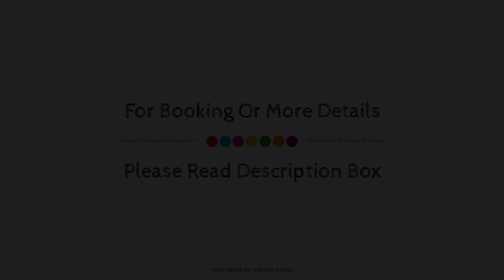Bodhi A Boutique Hotel Kumbhalgarh, Kumbalgarh, India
Searching For
1. Bodhi A Boutique Hotel Kumbhalgarh - Kumbalgarh
2. Bodhi A Boutique Hotel Kumbhalgarh - Kumbalgarh Virtual Tour
3. Bodhi A Boutique Hotel Kumbhalgarh - Kumbalgarh Rooms
4. Bodhi A Boutique Hotel Kumbhalgarh - Kumbalgarh Amenities
5. Bodhi A Boutique Hotel Kumbhalgarh - Kumbalgarh Videos
6. Bodhi A Boutique Hotel Kumbhalgarh - Kumbalgarh Offers
7. Bodhi A Boutique Hotel Kumbhalgarh - Kumbalgarh Deals
Audio Credit:
Track Title: Blank Slate
Artist: VYEN